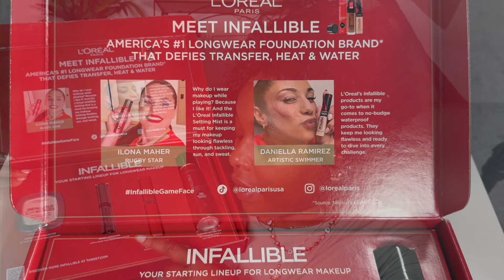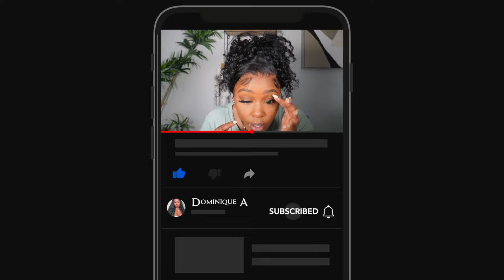STORYTIME| THEY SET ME UP..... |DOMINIQUE A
STORYTIME| THEY SET ME UP.

Welcome back, im trying something new on my channel. I hope you like this storytime.

➡️ AMAZON STOREFRONT

➡️SKINCARE ITEMS:
La Roche-Posay Toleriane Purifying Foaming Face Wash for Oily Skin - 13.5 oz
La Roche-Posay Toleriane Double Repair Face Moisturizer with Niacinamide
Dr. Dennis Gross Skincare Alpha Beta® Extra Strength Daily Peel Pads
Revitalift 1.5 % Pure Hyaluronic Acid Serum - 1.0 oz
Bright Reveal 12 Percent Niacinamide Dark Spot Serum
Glow Reviver Lip Oil - Honey Talks

➡️ Updated Makeup Products:
e.l.f. Cosmetics Power Grip Primer
Too Faced Born This Way Super Coverage Multi-Use Concealer
Fenty Beauty by Rihanna Pro Filt’r Soft Matte Longwear Powder Foundation
ONE/SIZE by Patrick Starrr On 'Til Dawn Mattifying Waterproof Setting Spray
ONE/SIZE by Patrick Starrr Ultimate Blurring Setting Powder
L'Oréal Infallible 3-Second Setting Mist Spray
L'Oréal Infallible Up to 24H Brow Lamination
NYX Professional Makeup The Brow Glue Laminating Setting Gel - Clear
Benefit Cosmetics Hoola Matte Powder Bronzer
HUDA BEAUTY FauxFilter Matte Buildable Coverage Waterproof Concealer
HUDA BEAUTY Easy Bake and Snatch Pressed Talc-Free Brightening and Setting Powder
Laura Mercier Ultra-Blur Talc-Free Translucent Loose Setting Powder
L'Oréal Infallible 24H Fresh Wear Soft Matte Blush - 15 Legendary Berry
Infallible 24H Fresh Wear Soft Matte Blush - 20 Daring Rosewood